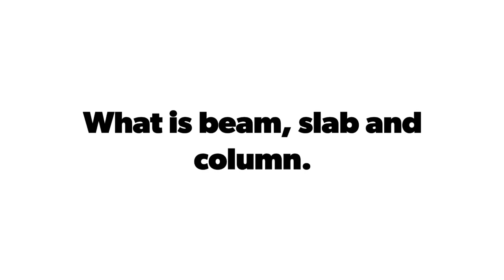What is beam, slab and column.